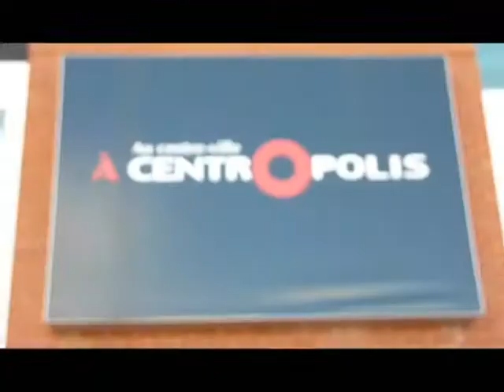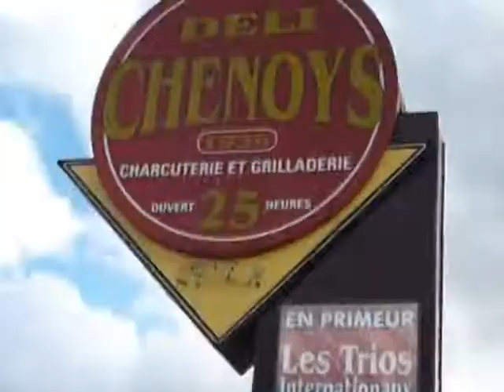Pub Laval avec Crechounda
Crechounda nous fait visiter sa ville adorée... avec une chanson de David Guetta et Akon, sexy bitch!! Yeah!